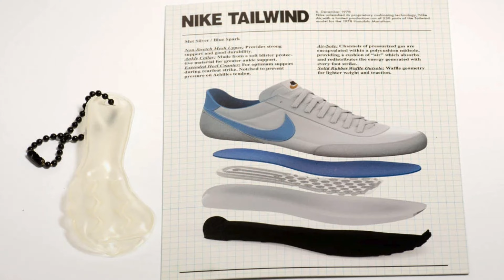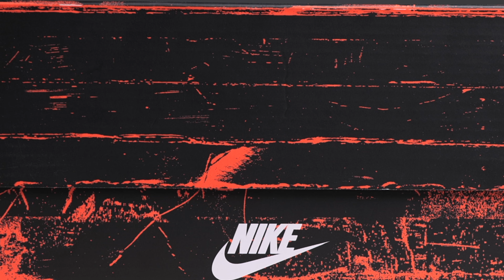NIKE'S BIGGEST SCREW UP ?? | NIKE AIR MAX 1 '86 OG "BIG BUBBLE" REVIEW & ON-FEET | INDIA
In this video, I'm going to talk about Nike Air Max 1 '86 OG "BIG BUBBLE".
Why this is called "BIG BUBBLE"? Lets find out in the video.

Gear Used:-
Camera:- Lumix S5
Tripod :- Digitek DTR- 550 LW
Light :- Godox sl60w
Tripod stand:-Digitek DLS-006 FT
MIC- Fifine T669